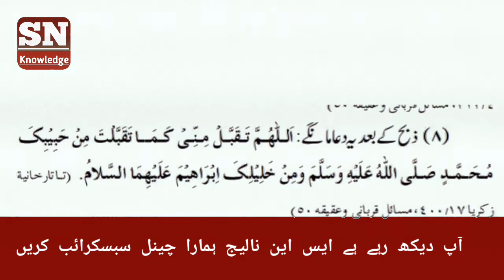Qurbani Kasy Karen ? | Qurbani Ka Tarika Shareat Hukam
Qurbani Kasy Karen qurbani karny ka tareka shareat Ky mutabiq tarika